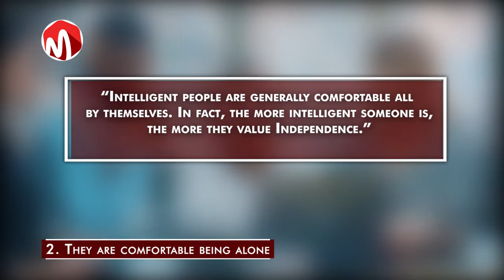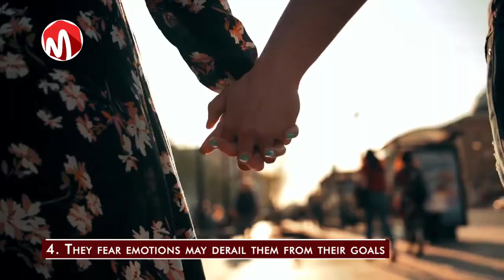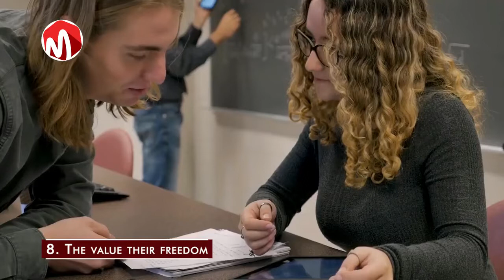13 Reasons Why Highly Intelligent People Struggle With Love